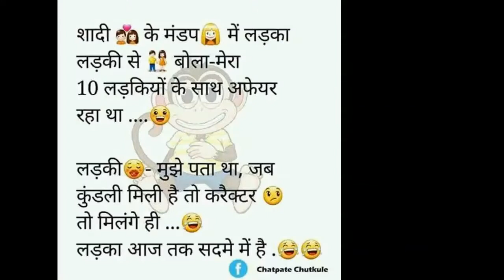1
sex scene,hottest movie sex scene,white girl sex,american sex scene,hot kiss scene,Hot sex scene,
indian sex,bikini sex,sex in bikini,blonde sex,adult Romantic Scenes,Tamil glamour scene,
bollywood hot scenes,bollywood hot actress sex scenes,new hot vedio 2017,bollywood hot item song 2017,
First Night Love moment,Bollywood Hot Actress,bollywood bescenes 2017,
Bollwood censor deleted sex scene,Bollywood uncut sex,B Grade,Indian Hot Movies,sunney leon